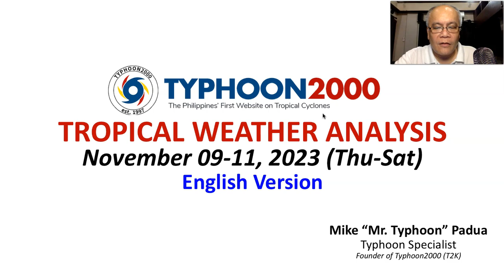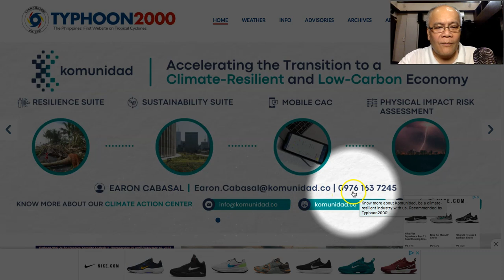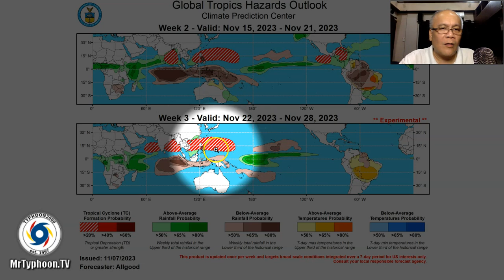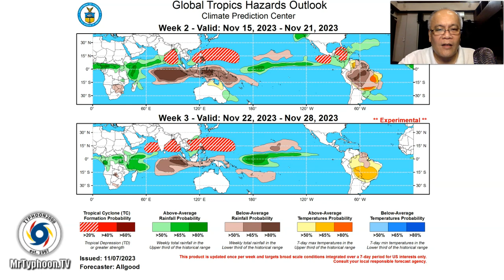Nov 09-11, 2023 Update: LPA 95W’s Forecast Remain Uncertain, Shows It Over PH Sea on Nov 18.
Mr. Typhoon's English Update: Nov 09-11, 2023 (Thu-Sat)

Uncertainties on the forecast track of LPA 95W continues, now shows it moving across the Philippine Sea, East of Bicol Region on Nov. 18.  Probabilities on this new forecast run remains very low (0-20%).  To find out more, check out our T2K Tropical Weather Analysis recorded at 11:30 PM Manila Time (15:30 GMT) Nov 09, 2023, as presented by Mike “Mr. Typhoon” Padua, Typhoon Specialist of Typhoon2000.